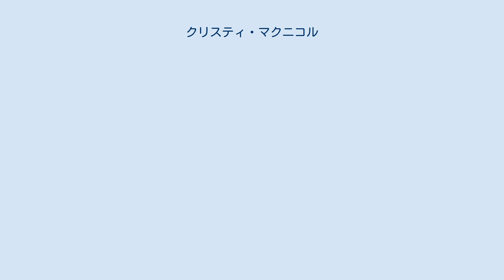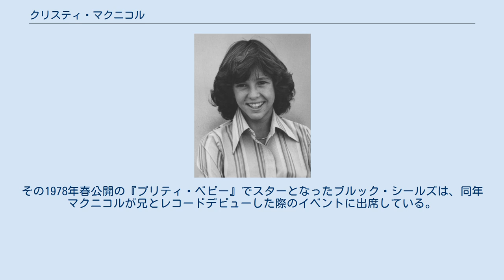クリスティ・マクニコル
クリスティ・マクニコル（Kristy McNichol、1962年9月11日 - ）は、アメリカ合衆国の女優。
1970年代後半から1980年代初頭にアメリカや日本などにおいてアイドル的な人気を博した。
 家族の友人に『アイ・ラブ・ルーシー』のデジ・アーナズがいたことから、そのつてで1970年ごろから兄のジミー・マクニコルと共に子役としてテレビコマーシャルなどに出演し始めた。
マクニコルを一躍有名にしたのは1976年から放映されたテレビシリーズ『ファミリー/愛の肖像』での次女役である。
1977年と1979年のエミー賞で最優秀助演女優賞を、1980年のピープルズ・チョイス・アワードでは「最も人気のある若手女優賞」を獲得した。
この1980年まで制作されたテレビシリーズによってティーン・アイドルとなった彼女は、カーペンターズのクリスマス特番に出演したことがきっかけで、兄のジミーと兄妹デュオを結成し、アルバムもリリースしている。
この頃から映画にも進出、1981年にはアメリカで最も高額なギャラを受け取っている女優の一人、と報道された。
同年の映画『泣かないで』では1982年のゴールデングローブ賞にノミネートされ、同年度のヤング・アーティスト・アワードでは受賞を果たしている。
 18歳頃から過労や生活の一部であった『ファミリー/愛の肖像』の終了、『パイレーツ・ムービー』などへの厳しい評価等が原因で精神的に不安定となり（双極性障害ともいわれている）、1983年に『クリスティ・マクニコルの白いロマンス』の撮影を続けられなくなるほど苦しむようになる。
1980年代半ばに一時休養。
1988年にカムバックする。
とりわけテレビのホームコメディーシリーズ『Empty Nest』での主役の一人である次女役は特筆すべきもので、アメリカでは彼女の本格的なカムバックを歓迎する報道が多く見られ、後に彼女のキャリアを回顧した際にはティーンアイドル時代以外での代表作に挙げられるものだが、1992年に鬱症状のため番組を降板（1995年の最終回には出演した）。
再び表立った活動は少なくなり、2001年には正式に引退を宣言した。
その後は演技学校で教えたり、チャリティ活動への専念が報じられている。
 私生活ではアイドル全盛の頃にやはり人気アイドルだったレイフ・ギャレットとの交際が報道されたこともあったが、2012年に同性愛をカミングアウトしている。
 『ファミリー/愛の肖像』は日本では1979年から東京12チャンネルで放送が始まったが、彼女を本国でのブレイクから4年遅れで日本でトップアイドルに押し上げたのはテイタム・オニールとの競演作『リトル・ダーリング』によるものが大きい。
1980年代初頭のスクリーン、ロードショーといった雑誌の表紙を多く飾った。
「スクリーン」(2007年2月号)で過去60年間の人気投票を通算してのランキングを男女50人ずつ発表。
マクニコルは女優の49位だった。
当時の人気を受けて、1981年の『さよならジョージア』のサウンドトラックから彼女が歌う「涙を抱きしめて」が日本でのみシングルカットされている。
 『リトル・ダーリング』の共演者テイタム・オニールとは少なからぬ縁があり、1976年の『がんばれ!ベアーズ』でオニールが演じた役は、当初マクニコルが演じる予定だったとされている。
マクニコルが『リトル・ダーリング』で演じた役はオニールが断ったものだった。
同時期に日米でアイドル的な人気を得た他の子役俳優たちとも関わりは深く、1976年の『タクシードライバー』でジョディ・フォスターが演じた役はマクニコルも候補に挙がっていたが断ったという。
一方で同じく少女娼婦の役だが『プリティ・ベビー』の主役を得ることには乗り気だった。
しかし、既に『ファミリー/愛の肖像』でスターになっていたマクニコルのイメージを心配した同番組のプロデューサー・アーロン・スペリングの猛反対により、断念したと伝えられている。
その1978年春公開の『プリティ・ベビー』でスターとなったブルック・シールズは、同年マクニコルが兄とレコードデビューした際のイベントに出席している。